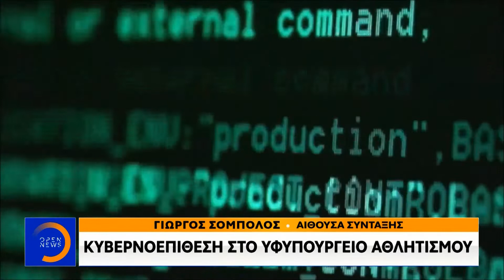Κυβερνοεπίθεση στο υφυπουργείο Αθλητισμού - Κεντρικό Δελτίο 31/10/2019 | OPEN TV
Στόχος κυβερνο-επίθεσης έγινε το Υφυπουργείο Αθλητισμού. Οι χάκερ χτύπησαν μάλιστα με έναν πρωτο-εμφανιζόμενο στην Ελλάδα ιό και εκφράζονται φόβοι ακόμη και για απώλεια Αρχείων.